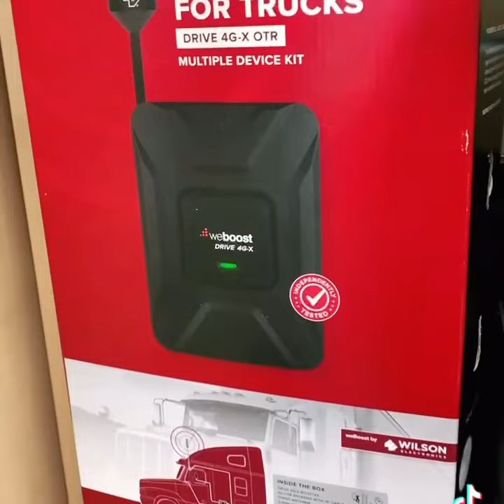Cell Phone Signal Booster (Must Have As A Trucker)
In this YouTube video, I will be discussing the importance of having a cell phone signal booster as a trucker. As a trucker, it is crucial to have a reliable and strong cell phone signal for communication purposes.